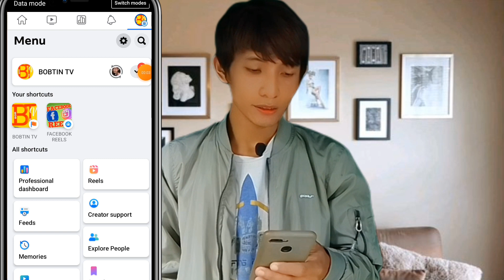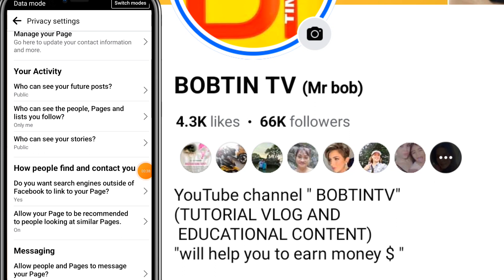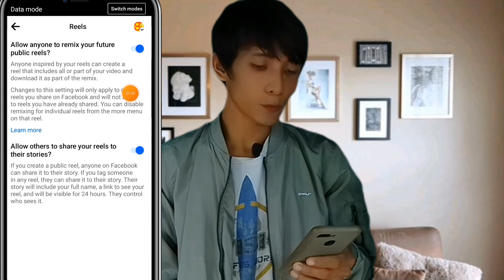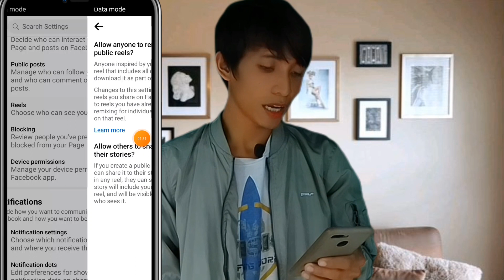TAMANG SETTINGS SA FACEBOOK PARA DUMAMI ANG FOLLOWERS AT VIEWS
Sa video na ito pag uusapan natin kung paano dumami ang followers at views sa facebook. @BOB377

How to get followers,
Facebook settings,
Bobtintv,

"This video may contain copyrighted material. However, the material is made available for the purposes of criticism, commentary, news reporting, teaching, scholarship, or research, and constitutes a 'fair use' of any such copyrighted material as provided for in section 107 of the 1976 Copyright Law."